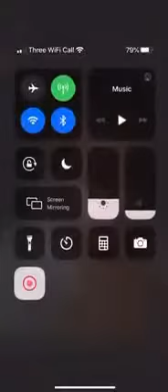SO SO SAD SEE WHAT REALLY HAPPENED